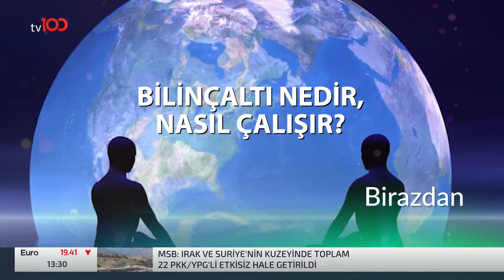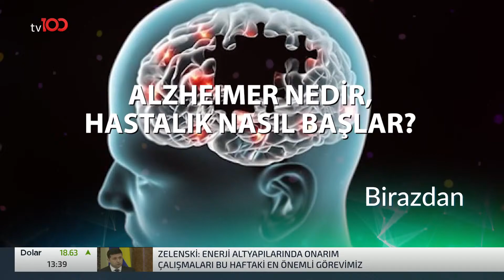Alzheimer Tanı ve Tedavisi/ Obezite Cerrahisi/ Submental Nedir? - Biz Bize - 27 Kasım 2022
Nöroloji Uzmanı Uzm. Dr. Oğuzhan Onultan, Genel Cerrahi Uzm. Op. Dr. Elnur Huseynov ve Mühendis, Toplum Bilimci ve Yazar Korhan Özduru; Ece Erken ve Diş Hekimi Şahin Durmuş ile Biz Bize'nin konuğu oldu.

TÜRKSAT 4A
Frekans: 12729
Sembol: 30000
Polarizasyon: V (Dikey)